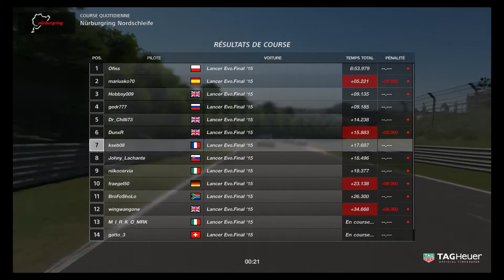Gran Turismo Sport - Sport Mode, Daily Race B gameplay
Race between Mitsubishi Lancer Evolution 10 at Nurburgring!